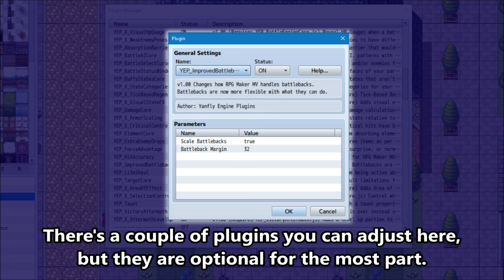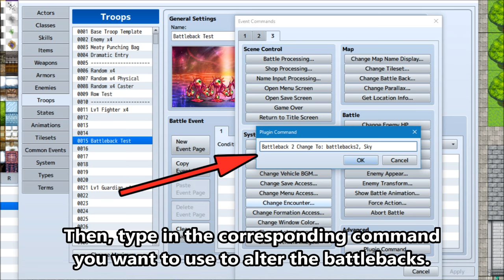YEP.125 - Improved Battlebacks - RPG Maker MV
This plugin remakes how RPG Maker MV handles battlebacks. By default, all battlebacks are handled in a hard-structured fashion making them hard to modify and alter to behave dynamically. This plugin reworks the way RPG Maker MV's battlebacks behave using a more automatic and flexible means of handling them, allowing battlebacks to added, removed, change its image, fade in/out, adjust opacity settings, and scroll in various directions!